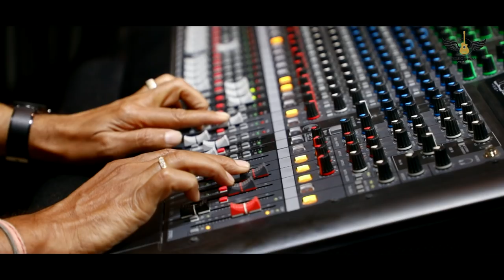Tera Zikr | Cover Version | Wings Of Music | Nischay Photo | Dolphin Studio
Presenting the first video song ''Tera Zikr'' ,The song features Honey Raval , Vinay Prajapati in leading roles , produced by Nischay Photo , Directed & Sing By Wings of music.

Releasing Worldwide-TERA ZIKR video song (Covered Version) | New Cover Song 2019

Credits:-

Produced By :-- Nischay Photo

Directed By:-- Wings of music

Screen Stars :-- Vinay Prajapati & HOney Raval

Song :-- Tera Zikr

Singer:-- Wings of music

Music & Sound:-- Dolphin Studio

Re-Created & Programmed By :-- Wings of music

Music Supervisor :--Samir Raval(Music Director)

Song Mixed and Mastered by :-- Jay Mulerkar

Recordist:-- Richard Christian

Guitarist:-- Jay Kassa

Keyboardist:--Zeel Christian

Cinematography :-- Nimesh Patel-Bhavesh Patel-Pinal Raval

Make up:--Kilkilat

Great Inspiration & support By:-- Samir Raval & Mana Raval (Music Directors) , Pritesh Patel.

Location:--Thaltej, Zero Gravity Café , Sabarmati River Front Ahmedabad , Patang Hotel.